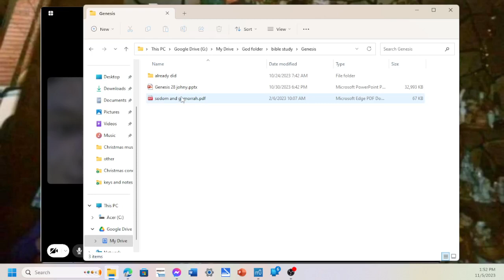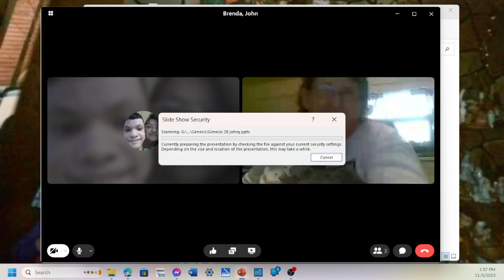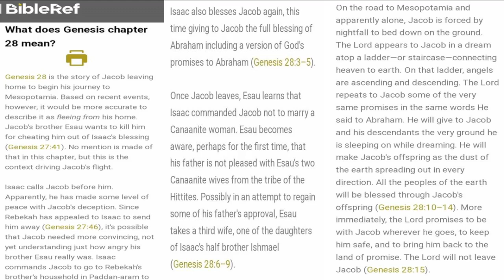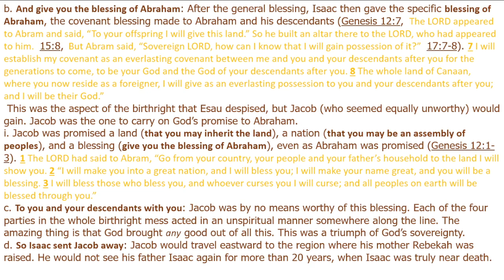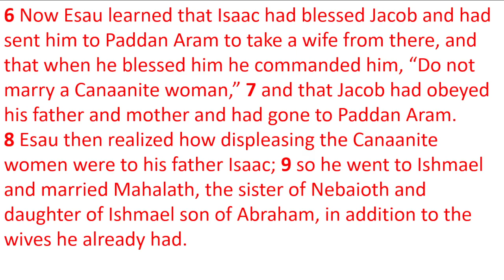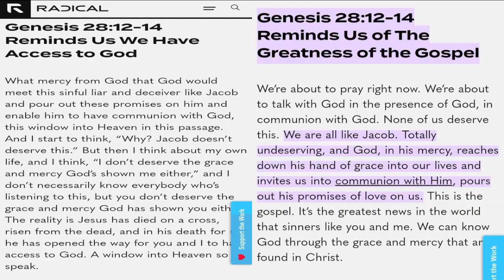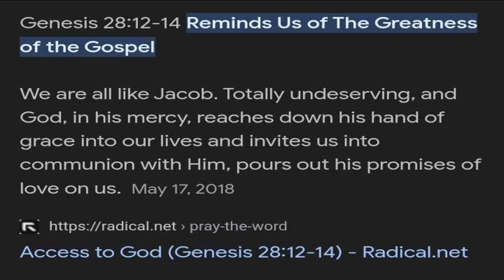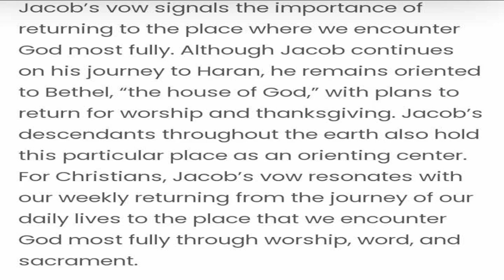Genesis 28 part 1